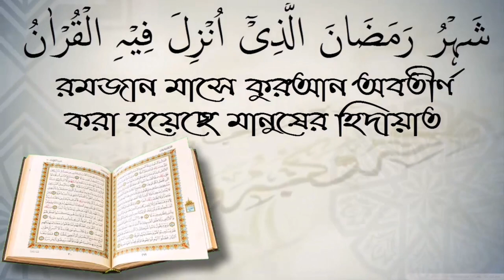আল্লাহ সম্পর্কে খারাপ ধারণা হলে করনীয় কি? আলোচক মোজাহিদুল ইসলাম।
আল্লাহ সম্পর্কে খারাপ ধারণা হলে করনীয় কি?  আলোচক মোজাহিদুল ইসলাম। আপনাকে AL FURQAN media.